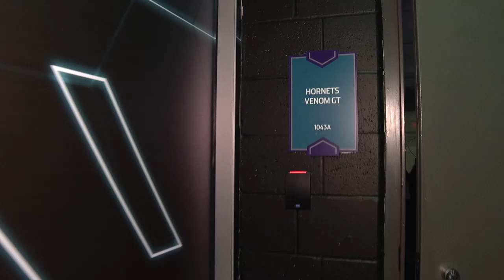HORNETS 2K 2